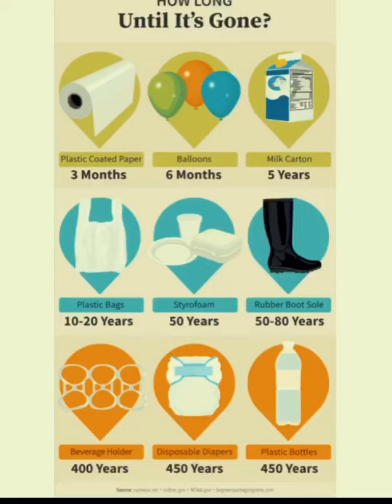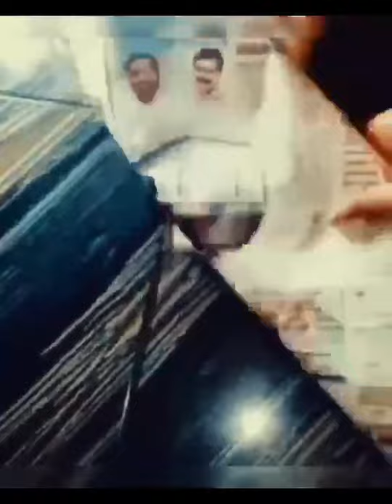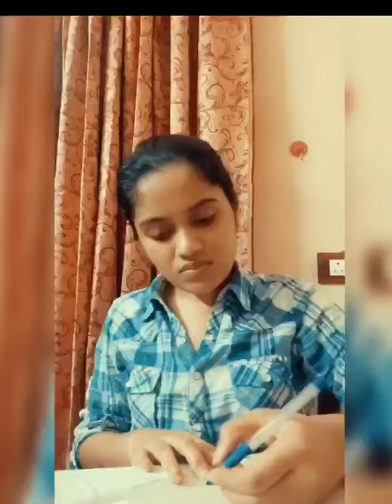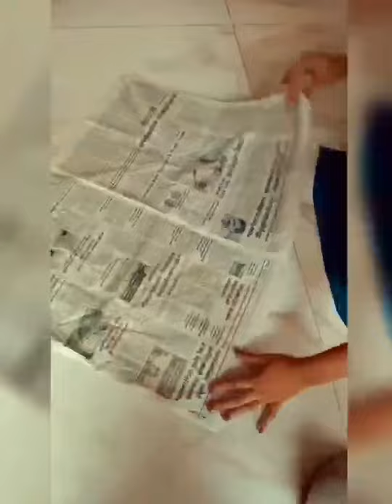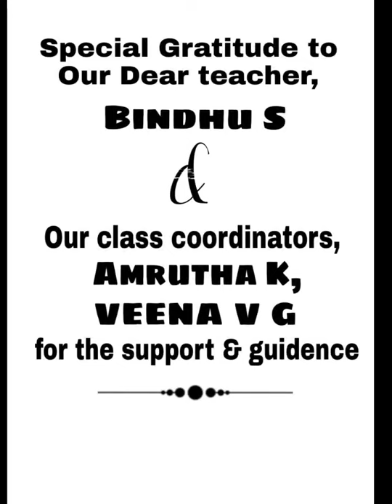MANAGEMENT OF PLASTIC WASTE.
Plastics are integral part of society and have varied application.  Plastic waste management is a critical issue. Our students took initiative to create awareness on plastic waste management among public.